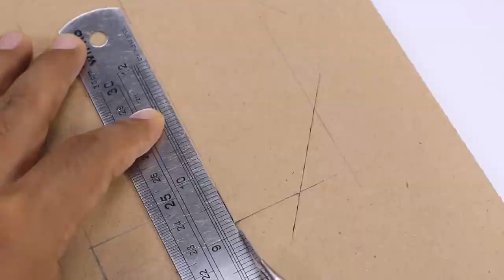VOITURE A REACTION ALLIMENTE PAR LES ALLUMETTES